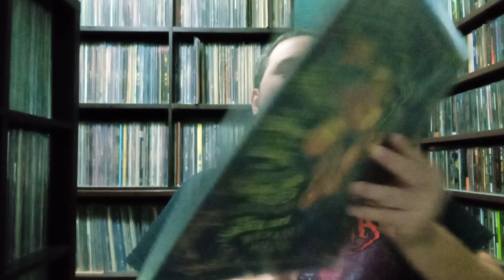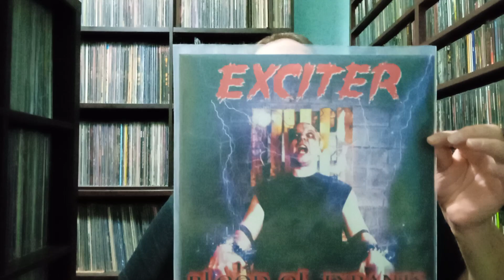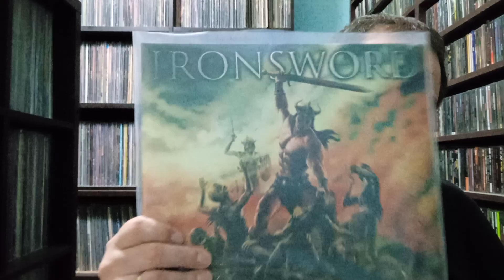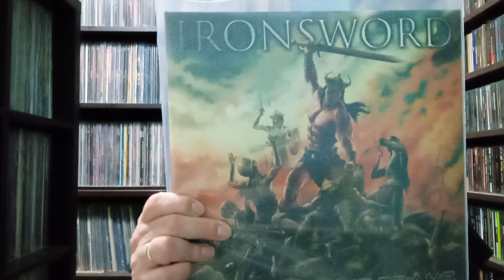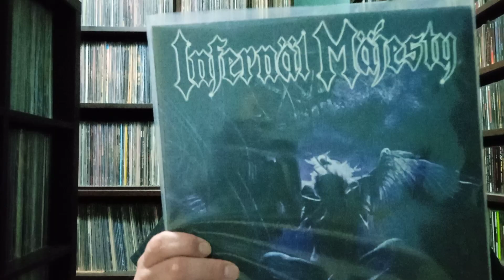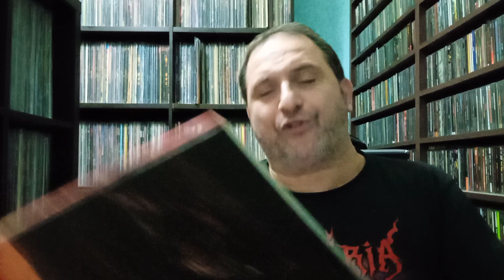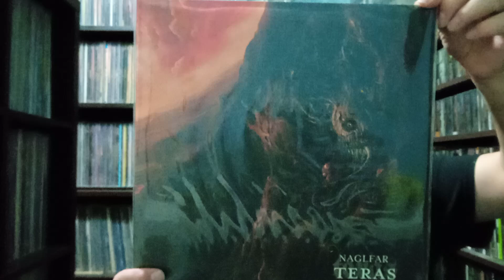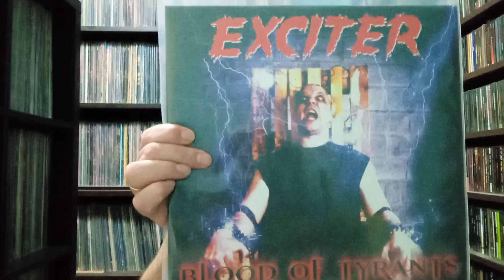5 επιλογές δίσκων ως πρόταση για ακρόαση part 2.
Metal for all!